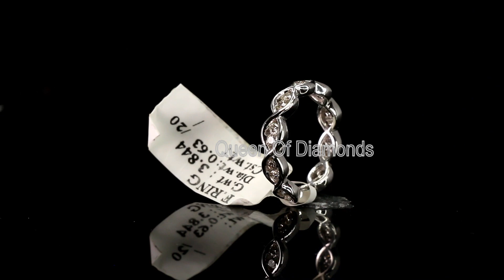Perfect Memorials Pave Sculptural Elegant Diamond Ring For Ladies 1124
RING SPECIFICATIONS

Diamond Weight: 0.63 Carat
Gold Weight (18k): 3.844 grams
Size: 5.25 inch
Pointer Center Stone/Color Stone: N/A
Clarity: VS - SI
Color: G - H